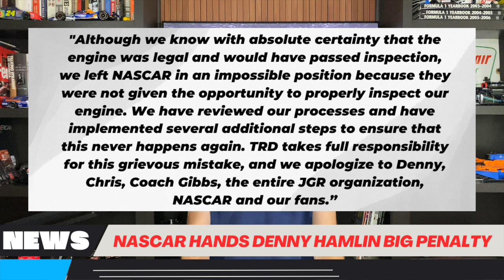NASCAR Hands Denny Hamlin Big Penalty For Engine Violation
NASCAR Hands Denny Hamlin Big Penalty For Engine Violation Dating Back To Bristol